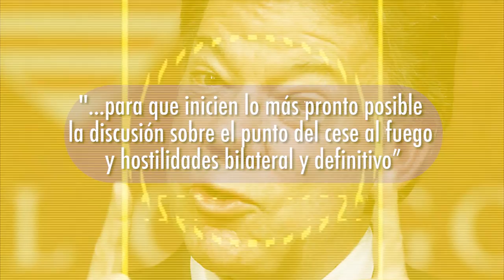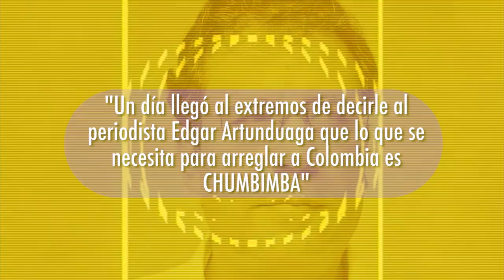Impunidad con chumbimba. ¿Paz en Colombia?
A propósito del cese al fuego bilateral, en el marco del proceso de paz realizado en Colombia, entre el gobierno y la insugencia.

Humor Político e Ironía Cotidiana. Teclado Político y Cultural.